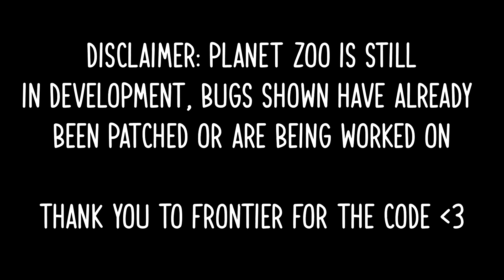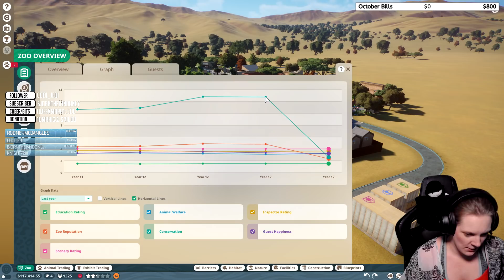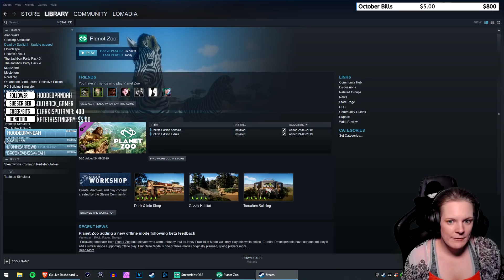Planet Zoo #5 - HIPPO BABIES!!!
planetzoo planetzoogameplay planetzoobeta Thank you to Frontier for the code!

♥ LINKS! ♥